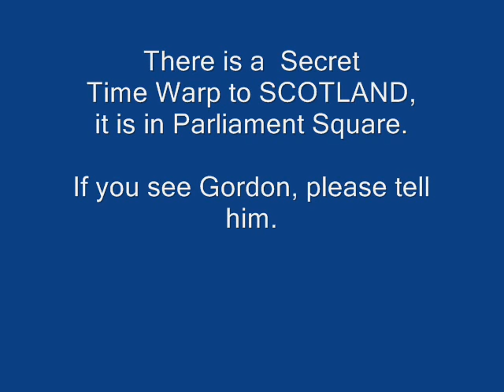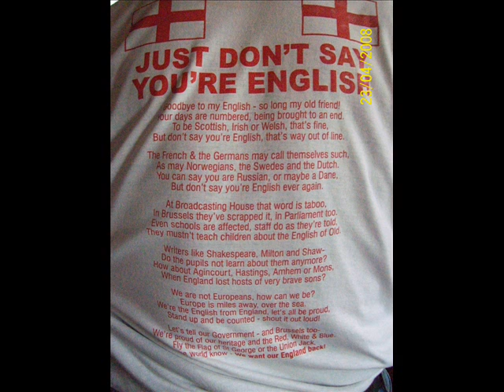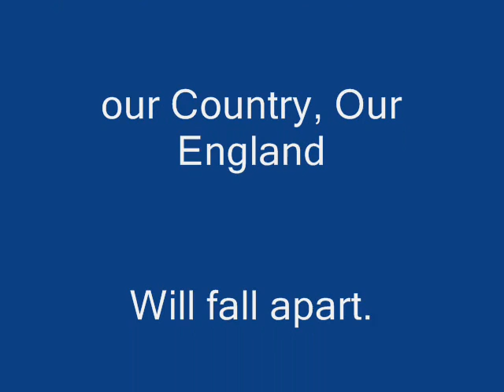St George'sDay in London England